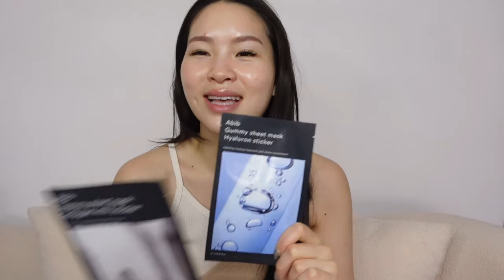BEST BEAUTY PRODUCTS OF 2023 MOST USED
Here's my absolute favorite beauty products of 2023. I have dry skin and I live in Bangkok, Thailand which is hot and humid and these products work amazing in this weather & work my skin.

00:00 Intro
00:37 Skincare
14:30 Haircare
15:51 Make-up
Perfume

Products I mentioned:
Fation Hy-Cica Biome Calming Conditioning Pad
SIORIS Time Is Running Out Mist
D'alba White Truffle First Spray Serum
Fresh Kombucha Facial Treatment Essence
Goodal Vita-C Dark Spot Care Serum
Fresh Tea Elixir Skin Resilience Activating Serum
Caudalie Premier Cru The Eye Cream
Tatcha The Dewy Skin Cream
Fresh Lotus Youth Preserve Dream Face Cream
Supergoop Every Single Face Watery Lotion SPF 50
Beauty of Joseon Relief Sun Rice+Probiotics SPF50+
Melixir Vegan Airfit Sunscreen SPF 50+
Augustinus Bader Lip Balm
Nudestix Hydra-Peptide Lip Butter Dolce Nude
Abib Gummy Sheet Masks
Olaplex No. 4D Clean Volume Detox Dry Shampoo
Hourglass Veil Hydrating Skin Tint 1
Rare Beauty Concealer 130N
Tower28 2.0 BU
Milk Makeup Sculpt Cream Contour Stick Toasted
Patrick Ta Dual-Ended Complexion Brush
Charlotte Tilbury Matte Beauty Blush Wand Pillow Talk
Anastasia Beverly Hills Stick Cream Blush Pink Dahlia
Dior Rosy Glow 012 Rosewood
Hermes Silky Blush Powder 37 Rose Poivre
Rare Beauty All Of The Above Weightless Eyeshadow Stick Well-being & Integrity
Rare Beauty Kind Words Matte Lip Liner Worthy
Pat Mcgrath Labs LUST Lip Gloss Bronze Divinity
Clive Christian Town & Country (I got this perfume from Atelier Prestige in Bangkok.)

What I'm wearing:
SALISA TANK 3 Straps